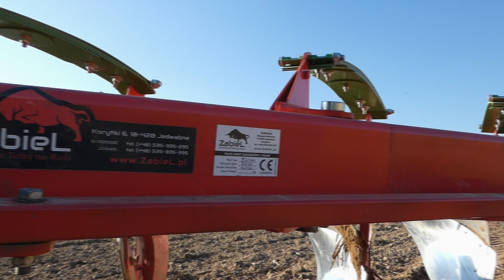Orka 2021!✯John Deere & Zabiel PZ5✯Valtra & Kverneland AB100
🟥 Siemanko, witam was na nowym filmie dziś pokażę wam orkę 2021 🔥
Miłego oglądania
🟥Nagrywam:
▶️Aparat LUMIX FZ 82
▶️Statyw Velbon EX 530